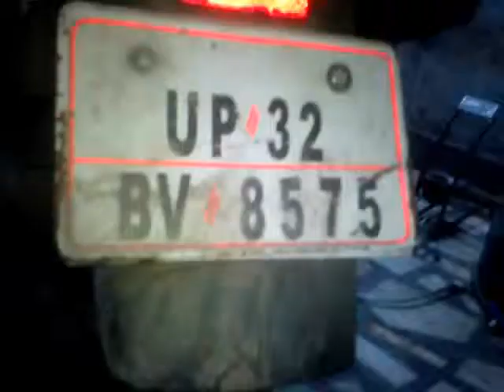Tube Type Tyre Sealant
Visit Manufacturers of Tube Type Sealant

What is Tube Type Sealant ?

Unlike other tube-type sealants present in the market Tube Type Sealant manufactured  is immensely different.It is a result of long research and development.Preferably used in all tube type vehicles as car, bike, scooter etc.